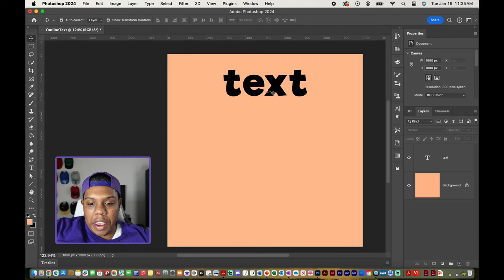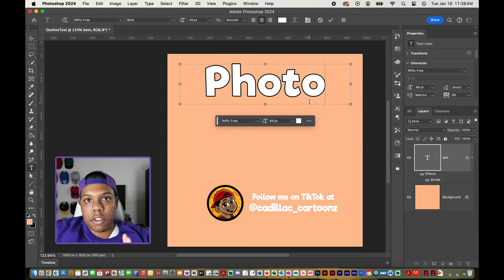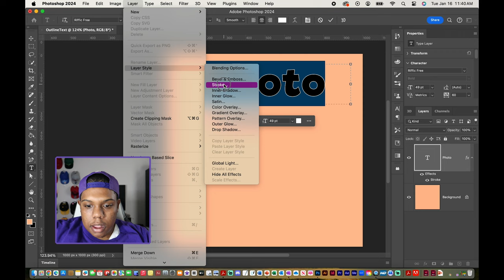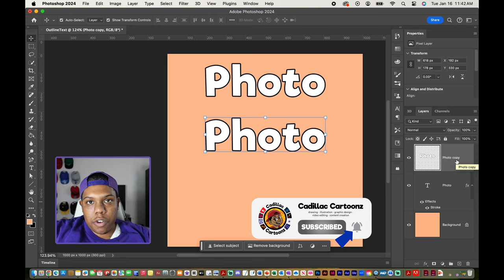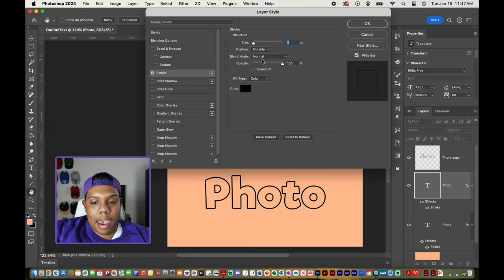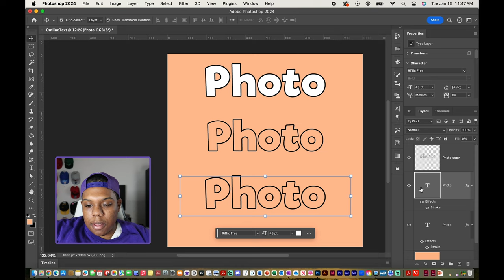How to Create Outlined Text in Adobe Photoshop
And remember,

- 𝐂𝐚𝐝𝐢𝐥𝐥𝐚𝐜 𝐂𝐚𝐫𝐭𝐨𝐨𝐧𝐳 🎨